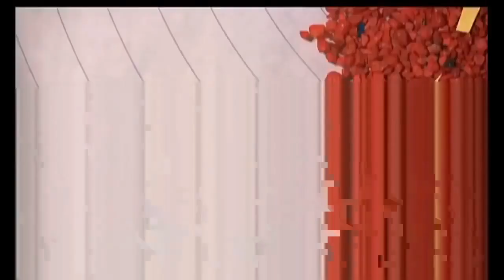LOVECRYPT ORIGINAL MUSIC VIDEO BAD ROACH BREAKING WASP BABY SURPRISE